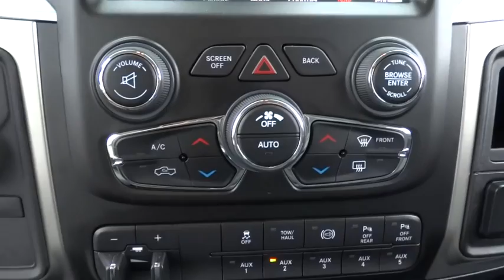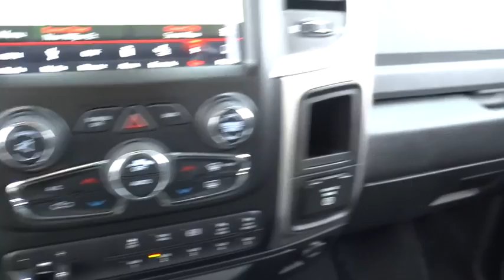2018 RAM 2500 Santa Rosa, Petaluma, Marin, San Francisco, North Bay, CA JG193016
2018 RAM 2500
2018 RAM 2500 4X4 CREW CAB 6'4 BOX - Stock#: JG193016 - VIN#: 3C6UR5DL5JG193016

2727 Dowd Dr.

NAV, Heated Seats, 4x4, Remote Engine Start, Back-Up Camera, Turbo, ENGINE: 6.7L I6 CUMMINS TURBO DIESEL, RADIO: UCONNECT 4C NAV W/8.4 DISPLAY... LUXURY GROUP. Big Horn trim, Brilliant Black Crystal Pearl Coat exterior CLICK NOW!br /br /KEY FEATURES INCLUDEbr /4x4, Back-Up Camera, Trailer Hitch, Remote Engine Start Privacy Glass, Keyless Entry, Child Safety Locks, Electronic Stability Control, Brake Assist. br /br /OPTION PACKAGESbr /ENGINE: 6.7L I6 CUMMINS TURBO DIESEL GVWR: 10,000 lbs, Cummins Turbo Diesel Badge, Current Generation Engine Controller, Diesel Exhaust Brake, Selective Catalytic Reduction (Urea), Tow Hooks, 180 Amp Alternator, RAM Active Air, WHEELS: 20 X 8.0 PAINTED ALUM W/CHROME INSERTS Tires: LT285/60R20E OWL On/Off Road, RADIO: UCONNECT 4C NAV W/8.4 DISPLAY SiriusXM Travel Link, USB Host Flip, Google Android Auto, 5-Year SiriusXM Travel Link Service, 5-Year SiriusXM Traffic Service, 1-Year SiriusXM Guardian Trial, Media Hub (2 USB, AUX), HD Radio, SiriusXM Traffic Plus, For Details Visit DriveUconnect.com, Integrated Center Stack Radio, SiriusXM Satellite Radio, GPS Antenna Input, GPS Navigation, Air Conditioning ATC w/Dual Zone Control, 8.4 Touchscreen Display, Integrated Voice Command w/Bluetooth, Apple CarPlay, LUXURY GROUP LED Bed Lighting, Overhead Console w/Garage Door Opener, Steering Wheel Mounted Audio Controls, Sun Visors w/Illuminated Vanity Mirrors, Electroluminescent Instrument Cluster, Heated Steering Wheel, Exterior Mirrors Courtesy Lamps, Glove Box Lamp, Auto Dim Exterior Mirrors, Exterior Mirrors w/Supplemental Signals, Rear Dome w/On/Off Switch Lamp, Leather Wrapped Steering Wheel, Universal Garage Door Opener, Power Heated Fold-Away Mirrors (GUK), Rear View Auto Dim Mirror, Heated Front Seats br /br /Plus government fees and taxes, any finance charges, $80 dealer document processing charge, any electronic filing charge and any emission testing charge. (Eff 7/1/12). Price contains all applicable dealer incentives and non-limited factory rebates.br /